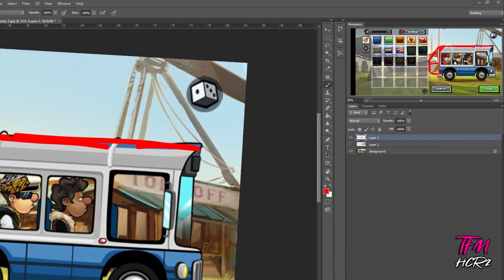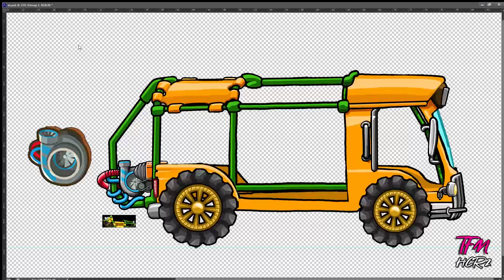Supermodify: Bus XT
Hcr2
Hcr 2